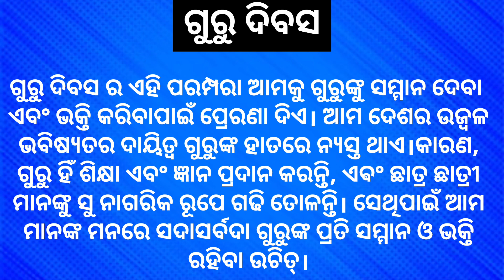Guru Dibasa vasana in odia || Teachers day speech in odia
Hello aji ame guru diwas / guru divas / guru dibasa pain bhasana / speech odia re deba ta video tiku full dekhantu
Teacher's Day Speech in Odia
Dear. Students,
Pls put your comments and suggestions on this video and help us to help you in a better way.